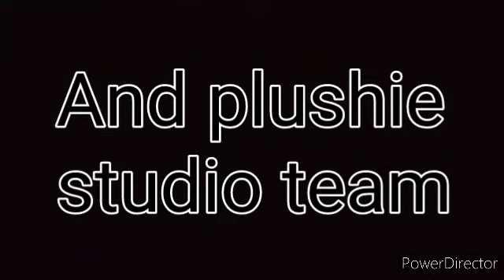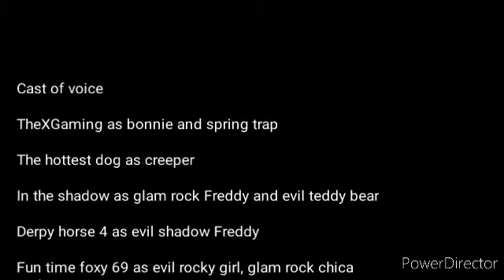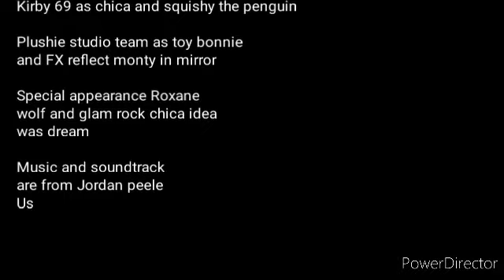S1 Chapter 6: Evil Monty clone (Short horror film)